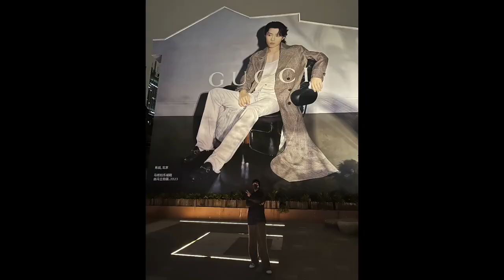2024.01.06 Xiao Zhan went to see his Gucci art wall in Shanghai! | Xiao Zhan Studio upd[ENG/RUS SUB]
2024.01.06 Xiao Zhan Studio Weibo Update
💬 At the end of the year, the world is hidden in the cold, waiting for spring.

**Xiao Zhan went to see his Gucci art wall in Shanghai! And fans didn't notice it was him... 🤣

***After some XFX teased Dabo about his small eyes his most recent handsome logo has 3 new words 「大眼睛」Dabo says I have big eyes!